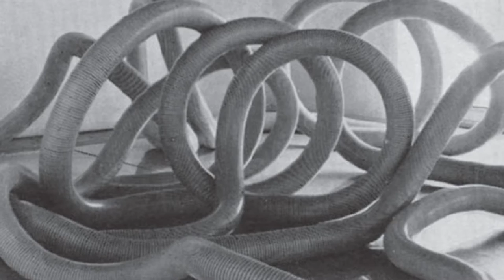Eliseo Mattiacci - senza titolo (1973)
Eliseo Mattiacci
senza titolo
1972-73
100 x 50 x 20
Fusione in alluminio e ferro